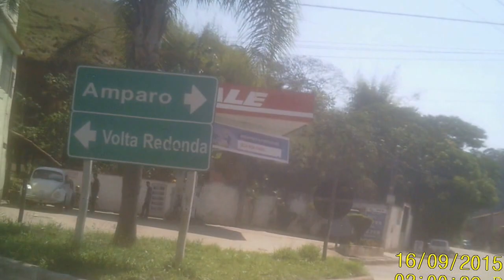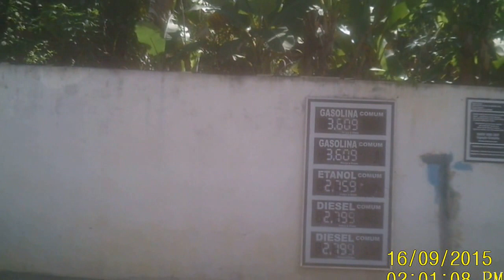VIAJANDO DE MOBILETE DE VOLTA REDONDA A AMPARO